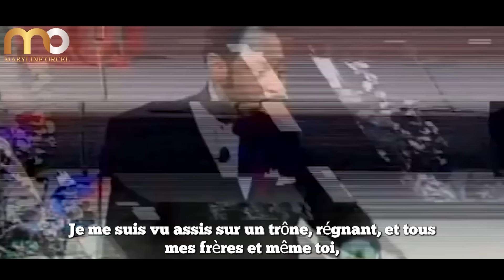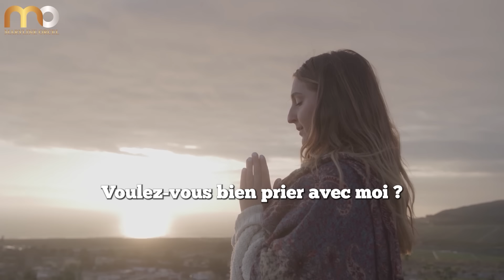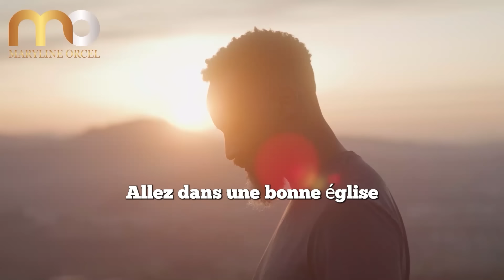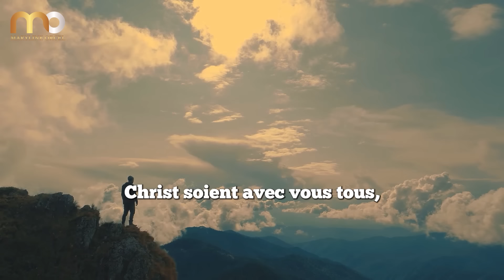Ton Role Dans LE PLAN de DIEU | Myles Munroe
► LIKEZ! 👍
► COMMENTEZ! 💬

Dans cette puissante conférence, le Dr Myles Munroe révèle comment découvrir votre véritable but dans la vie selon le plan divin. Apprenez à distinguer entre un simple emploi et votre véritable œuvre, et découvrez comment libérer votre potentiel caché. Le Dr Munroe explique les 5 questions essentielles qui contrôlent notre vie et partage des conseils pratiques pour réaliser vos rêves les plus audacieux. Une inspiration pour tous ceux qui cherchent à vivre une vie pleine de sens et d'accomplissement.